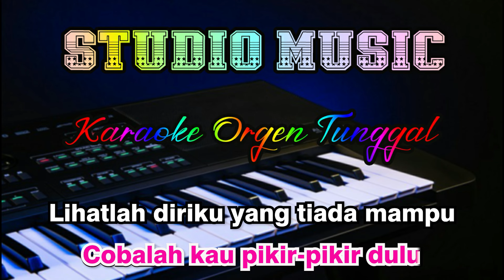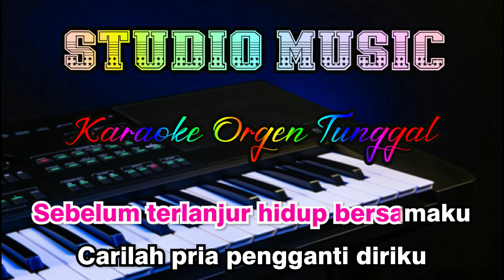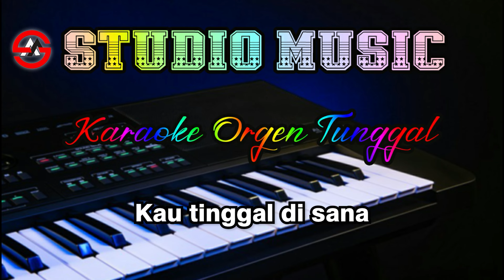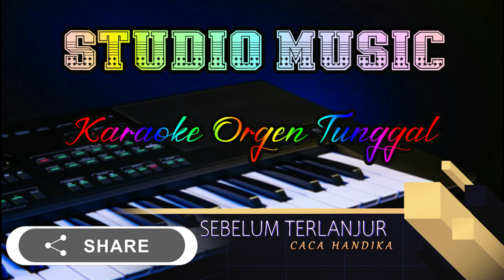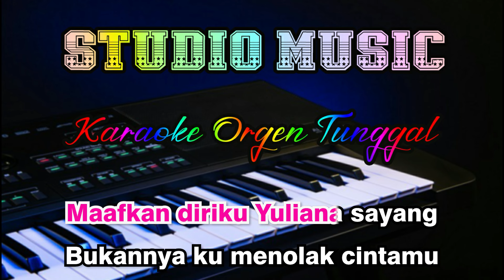Sebelum Terlanjur - Caca Handika || Karaoke (Nada Wanita) Dangdut Orgen Tunggal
Album Lawas Sebelum Terlanjur, Karaoke Dangdut Nada Wanita full Lirik Berjalan tanpa vocal , Cover Terbaru 14 Juni 2024.
Lirik Karaoke Sebelum Terlanjur Nada Wanita, Cover By Studio Music Karaoke Dangdut Orgen Tunggal terbaru 2024.

STOP REUPLOAD  !!!

Untuk yang ingin Reques lagu dipersilahkan, tetapi Admin tidak ada kewajiban untuk selalu memenuhi, karena setiap admin mempunyai batas kemampuan, Terimakasih"

Lirik Karaoke Sebelum Terlanjur Yuliana Sayang Caca Handika :

Sebelum dirimu mencintai diriku
Cobalah kau pikir-pikir dulu
Lihatlah diriku yang tiada mampu
Mungkinkah kita dapat bersatu

Maafkan diriku.. Yuliana... sayang
Bukannya.. ku menolak cintamu...
Sebelum terlanjur hidup bersamaku
Carilah pria pengganti diriku...

Kau tahu diriku masih pengangguran
Untuk hidup sendiripun masih kekurangan

Kau tinggal di sana di perumahan mewah
Sedangkan aku di sini di rumah kontrakan
Urungkanlah niatmu hidup bersamaku
Yuliana..sayang... ku tiada berdaya